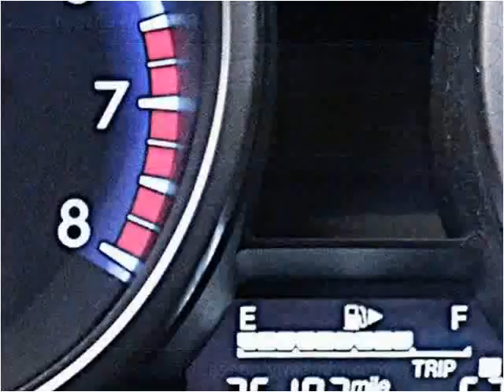2012 Mazda MAZDA3 Used Cars Miami FL